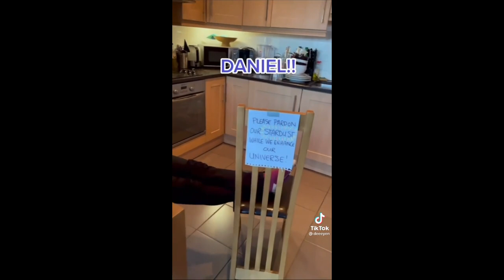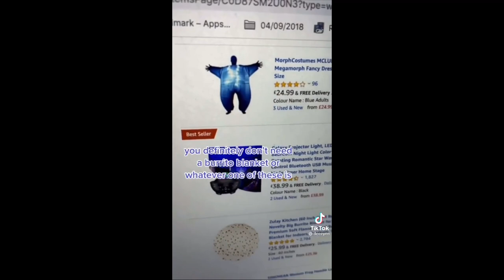TIKTOKS THAT HAVE GOLDEN RETRIEVER ENERGY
In case you've been living under a rock for the past year, I actually do TikTok as well! This week I've put together a bunch of my more recent TikToks that I have been told give off golden retriever energy! Enjoy!

Oh and if YOU want to be this months Zaggy of the month, make sure to be subscribed, like the video, comment on it and share it on your socials to be in with a chance to win!